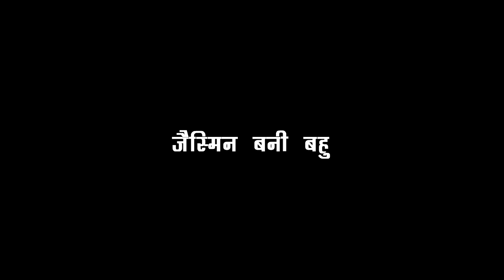Udaariyaan : जैस्मिन देगी विर्क खानदान को चिराग, जैस्मिन की नई चाल